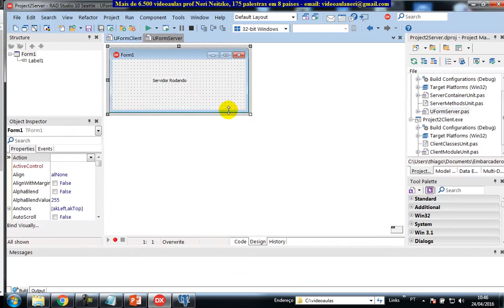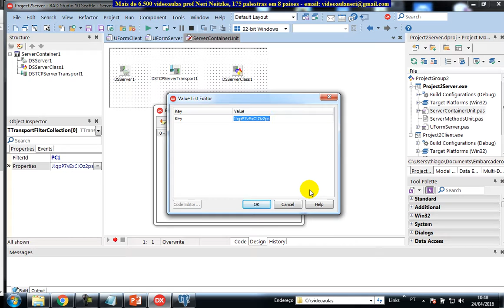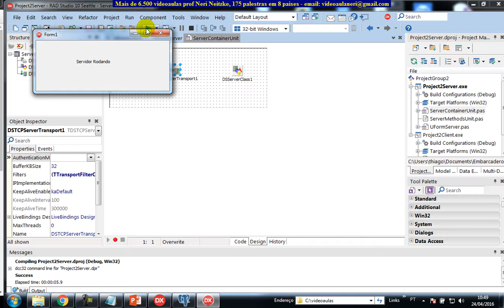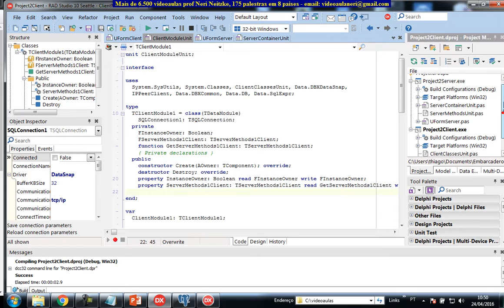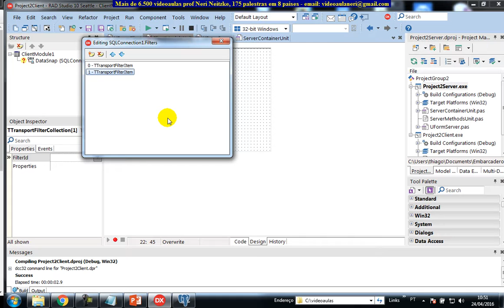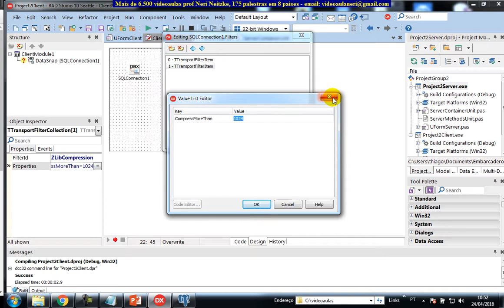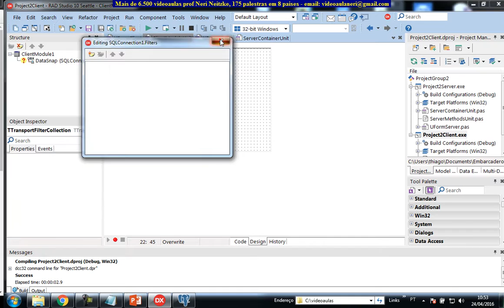aula 6678 datasnap Filters TTransportFilterCollection PC1 RSA ZLibCompression